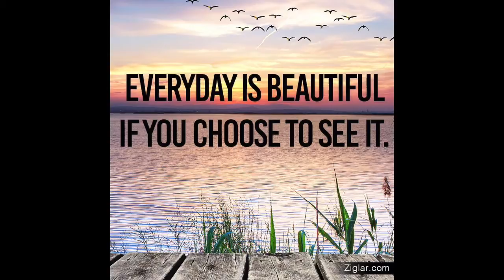CASUAL FESTIVE OOTD-HD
xx Valslifestyle.